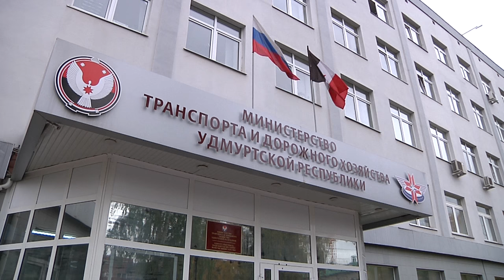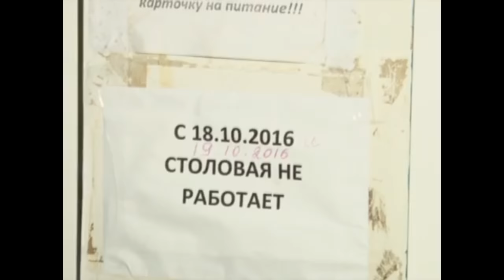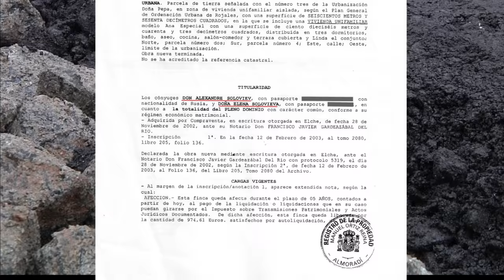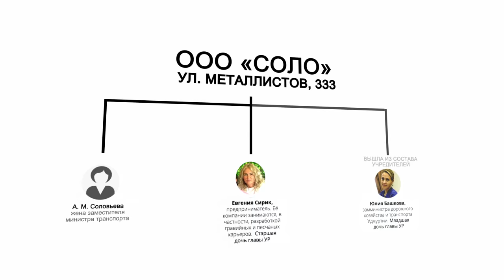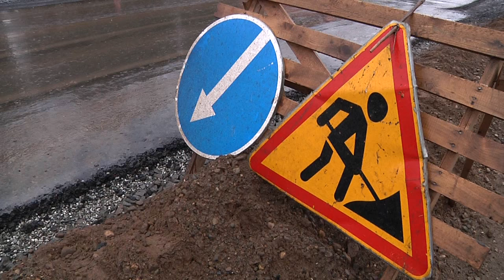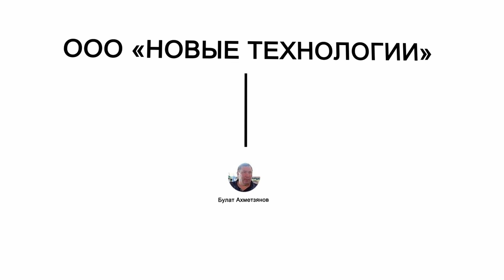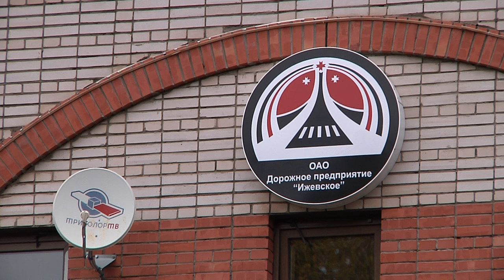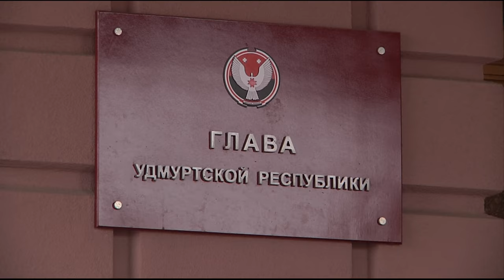Скандал года! В семье Главы Удмуртии Александра Соловьева прошли обыски